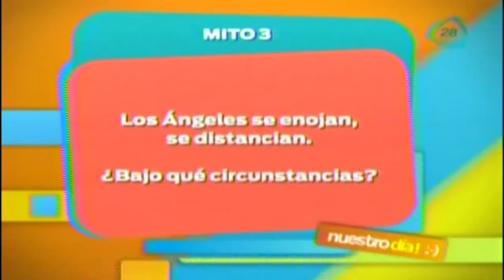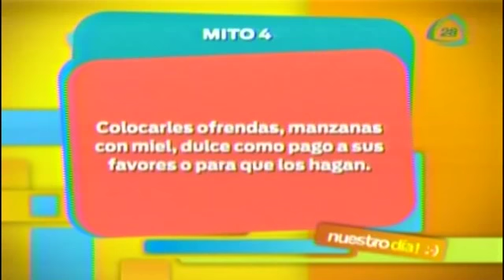¿Los Ángeles pueden hacer 'amarres'?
Nuestra angelita terrenal, nos dice si algunos mitos.

29 de abril 2015

¿Los Ángeles puedes hacer 'amarres'?,¿Cómo evitra los malos entenidos?,arcangel,cabala,espirualidad,mistisismo,creencias,religion,decreto,Decreto para invocar al ángel yeiayel,Decreto para invocar al ángel Haziel,angel yeiyael,obras de teatro,puestas en escena,escenas,esoteria,horoscopos,horoscopos de hoy